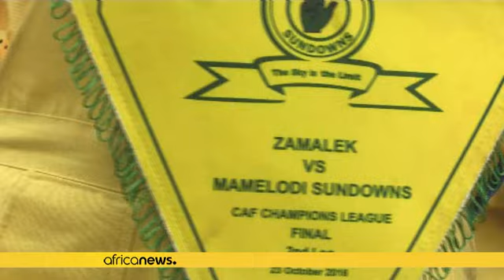Ligue des champions de la CAF : retour triomphal des Mamelodi Sundowns [no comment]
Près d'un millier de personnes ont accueilli mercredi à Johannesburg dans une ambiance de fête les joueurs du club sud-africain de Mamelodi Sundowns, sacrés champions d'Afrique pour la première fois de leur histoire dimanche à Alexandrie.…